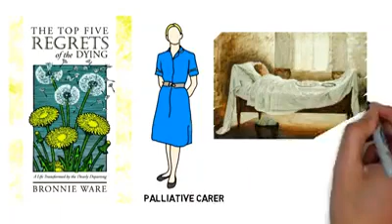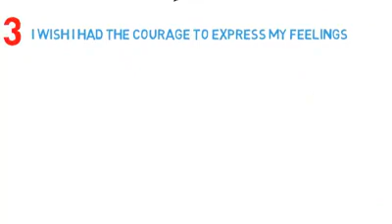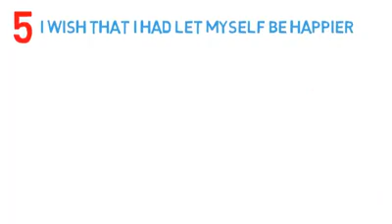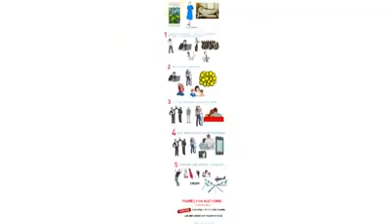Regrets of Dying Balochi Overview